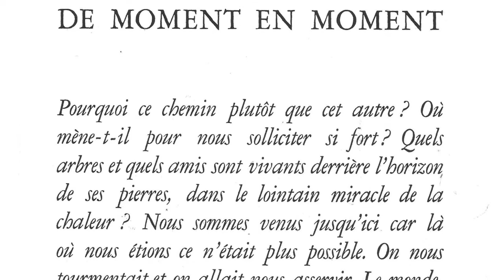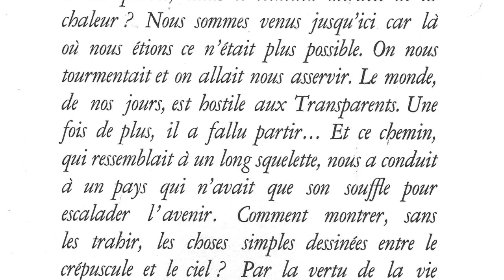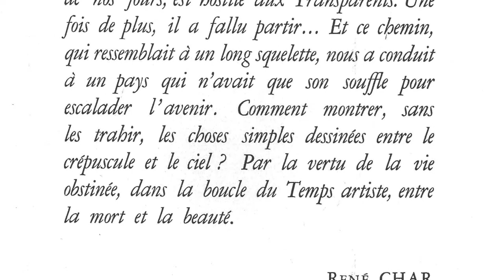viscéromoral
Paul Veyne raconte une petite histoire, accompagné par Air & Lack Thereof de James Blake, Air par David Shea, Sublingual par Alejandra Hernandez, Air traffic Control in T_Zero_2 et L'air et l'eau par Henri Pousseur.
quelques images de René Char, ainsi qu'un texte.